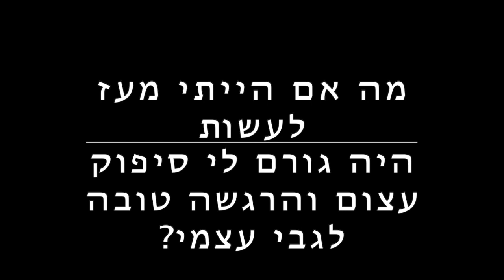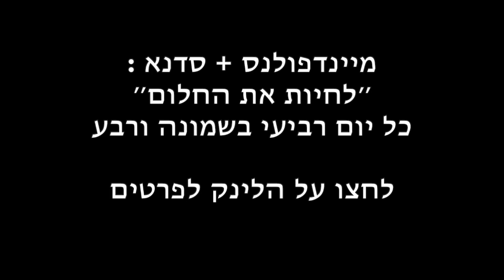איך למצוא את היעוד שלך? ולהגשים את החלום?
שלוש שאלות שבעזרתן תמצאו את היעוד שלכם,
את המתנה שלכם לעולם:
1.  מה מרגש אותך לעשות?

2. שלושה דברים שאם היית מעז לעשות היו גורמים לך סיפוק עצום.

3. אם נותרה לך שנה לחיות ומובטחת לך הצלחה בכל אשר תבחר לעשות. מה את בוחר לעשות?

כל יום רביעי מיינדפולס + סדנא:
״איך להגשים את החלום שלך?״
פרטים בלינק: